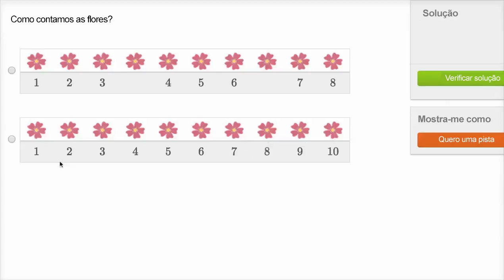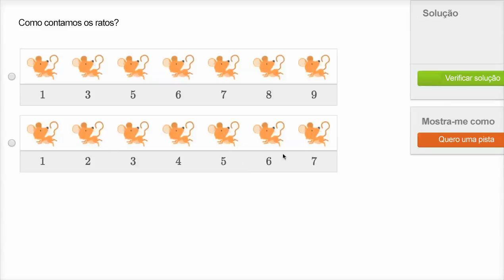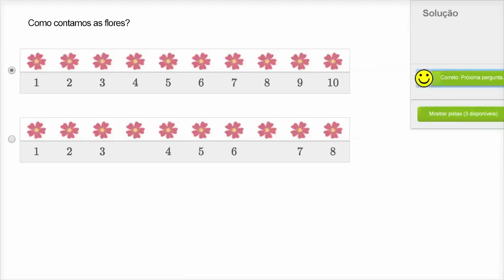Contar por ordem - Khan Academy em português (1º ano)